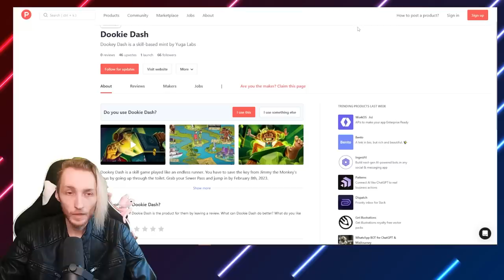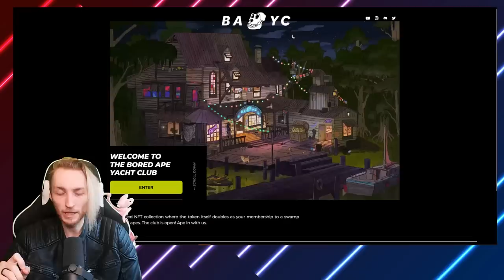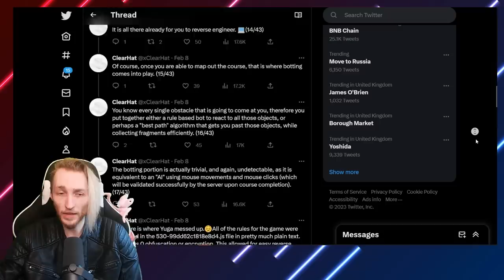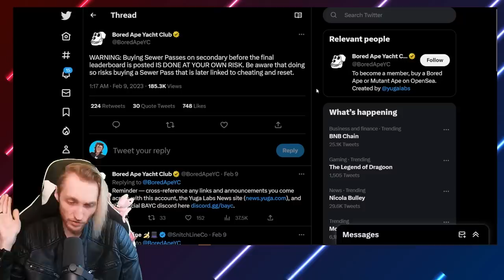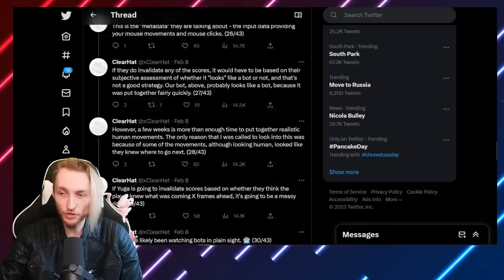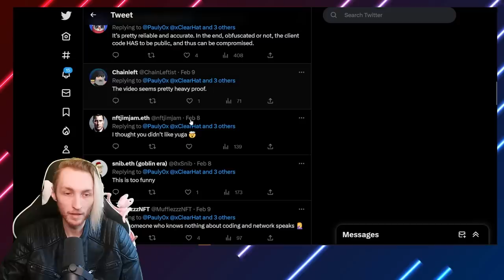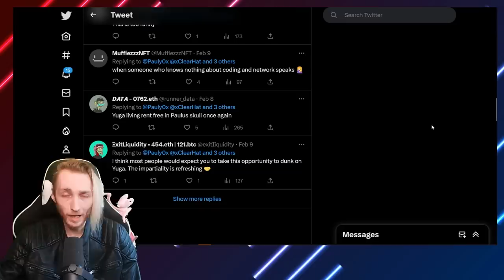NFT game Dookie Dash pulled due to rampant cheating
Today we look at an NFT game that was so rampant with cheating that it was taken down early with some bretty bizzare consequences. nothing new to see here in the Web3 Space, most crypto related projects follow the same path, fail forward until you reach god-tier in the metaverse. this game was supposed to be a blockchain based game but ultimately ended up hosted as a... browser game.

artist: Jupiter
song: Lost Love